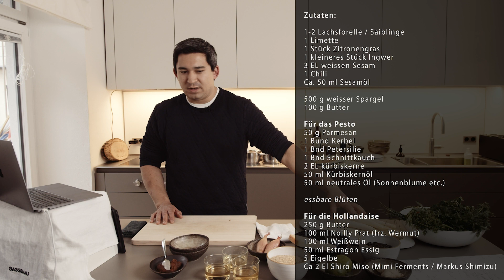Throwback: Kochen mit Hitmaschine Alle Farben!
In der ersten Lockdown-Phase im Frühling haben sich Frans (Frans Zimmer aka DJ Alle Farben) und ich online getroffen, um zusammen zu kochen. Und das ist dabei herausgekommen. Die Zutaten für euch auf einen Blick:

1-2 Saiblingsfilets (oder Lachsforelle)

1 Limette

1 Stück Zitronengras

1 kleineres Stück Ingwer
3 EL weißen Sesam
1 Chilli
Ca 50 ml
Sesamöl
500 g weißen Spargel
100 g Butter

Für das Pesto:
50 g Parmesan
1 Bund Kerbel
1 Bund Petersilie
1 Bund Schnittlauch
2 EL Kürbiskerne

50 ml Kürbiskernöl
50 ml neutrales Öl (Sonnenblume etc)

Ein paar essbare Blüten falls ihr welche bekommen könnt.

Für die Hollandaise:

250 g Butter
100 ml Noilly Prat (frz. Wermut)
100 ml Weißwein
50 ml Estragonessig
5 Eigelbe

Ca 2 EL Shiro Miso (Zum Beispiel von Mimi ferments / Markus Shimizu)

Habt ihr Fragen? Ich freue mich auf euer Feedback in den Kommentaren. Dieser Kochkanal soll interaktiv sein. Bringt euch einm schickt mir eure Ideen, Wünsche oder Fragen. Was interessiert euch besonders? Womit habt ihr zu Hause beim Kochen Schwierigkeiten?

DANKE an HOANG DANG für seinen technischen Support!
Umai ist Japanisch und bedeutet so viel wie "lecker". Egal ob aufwendig oder einfach gekocht: Am Ende des Tages soll das Gericht vor allem schmecken. Deshalb werde ich viele meiner Rezepte teilen, die ihr auch kochen könnt. Ihr steht durch meinen interaktiven Channel quasi direkt neben mir in der Küche. Wir kochen Schritt für Schritt zusammen & richten danach auch gemeinsam an. Also egal ob ihr für euch selbst, eure Familie, Freunde oder die lieben Kollegen kochen wollt - hier seid ihr richtig!

Unterstützt durch Produktplatzierung mit freundlicher Unterstützung meiner Partner: Gaggenau & Isarland Ökokiste